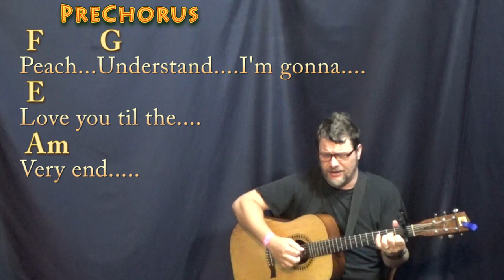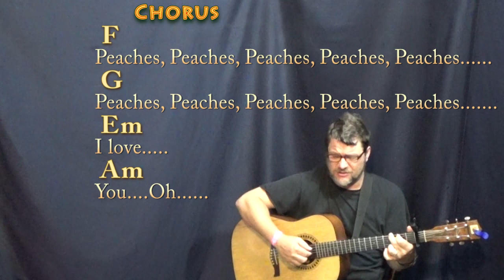Peaches (Jack Black) Fingerstyle Guitar Cover Lesson with Chords/Lyrics - Capo 1st Fret